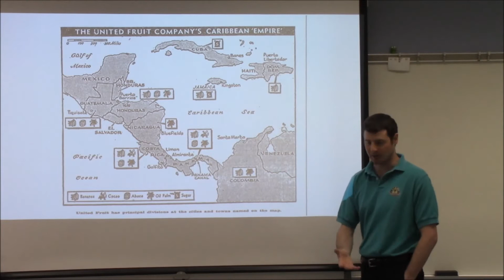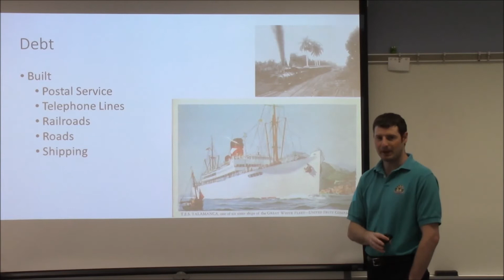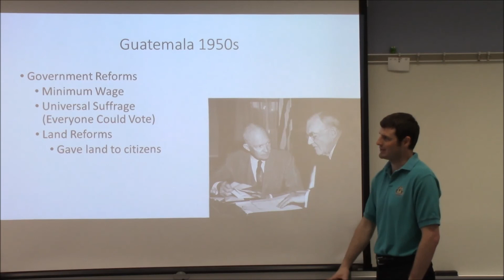Banana Republic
Storytime with Mr. Ferrara episode "Banana Republic"